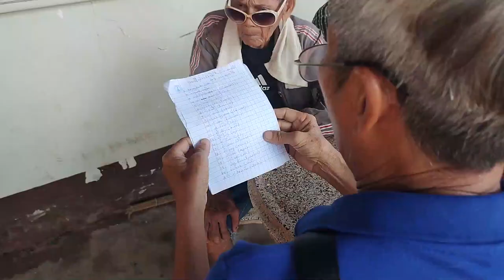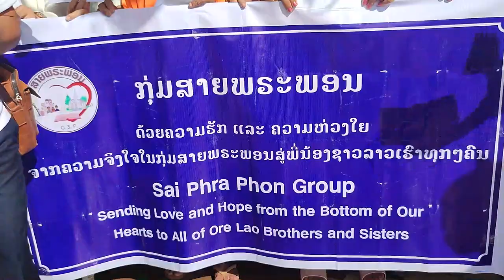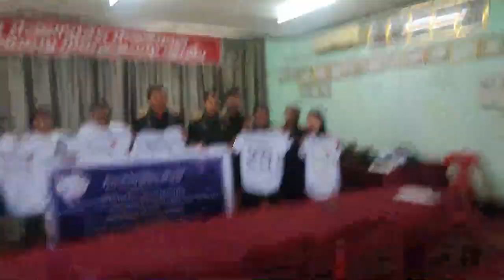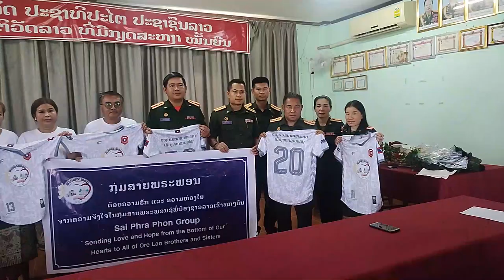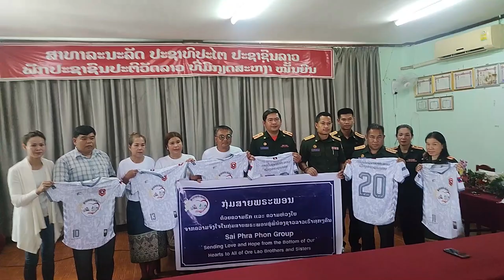ເລື່ອງລາວດີໆໃນລາວ ກຸ່ມສາຍພຣະພອນ ແຈກເງິນຊ່ວຍຜູ້ເຖົ້າຜູ້ແກ່ຄົນລະເດັກລະນ້ອຍທີ່ບ້ານທ່າເດື່ອ